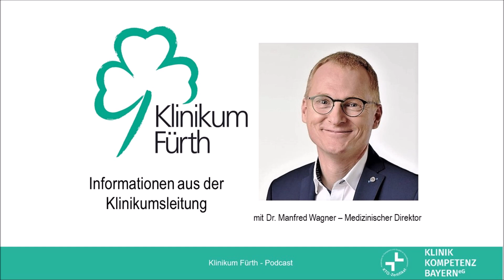Mitarbeiter-Podcast | Folge #18 vom 05.04.2020